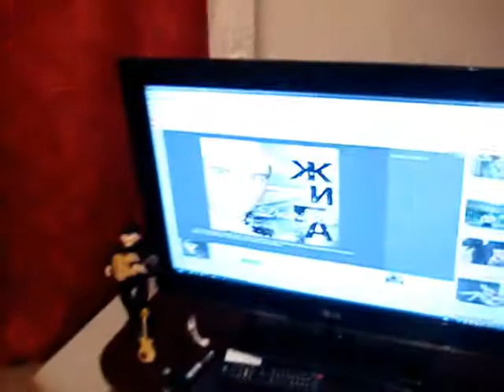ЖИГА - Два бога_HOME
Рустик ЖИГА
"Два бога"
LIVE_HOME
Автор - Андрей Данцев